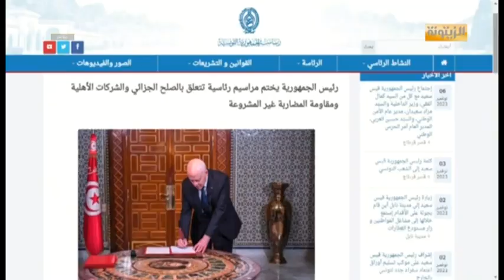عبد الرزاق بالعربي يشكف عن أرقام ونسب صادمة في علاقة بميزانية الدولة وانسداد الأفق...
عضو هيئة الخبراء المحاسبين عبد الرزاق بالعربي يشكف عن أرقام ونسب صادمة في علاقة بميزانية الدولة وانسداد الأفق...